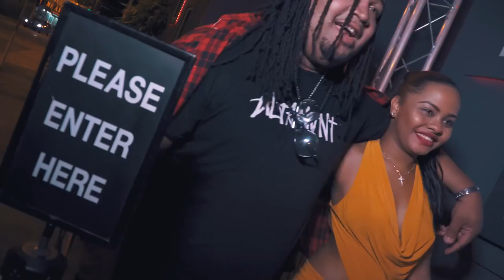Hashim - The Most (Official Music Video) "2018 Soca" [HD] (Trinidad)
MUSIC CREDITS
Written By Keegan Taylor, Kyle Phillips & Hashim Lewis
Produced By Badjohn Republic
Mixed By Kyle Phillips (Badjohn Republic)
Mastered By Kasey Phillips (Precision Productions)

The true character of any party animal cannot be measured indoors but in moments of bacchanal and controversy. To that end, there is a pivotal window in every fete that summons a rebellious spirit, a genuine desperado, a relentless force that commands reckon. A revolting soul that merges with raucous energy and conduits total chaos in any party, any session and any fete. This individual, these people, they do it the MOST.

Hashim takes his listeners on a journey of his typical party experience, which to others isn’t typical at all. He is comfortable with his responsibility and understands that he and his team are obliged to behave excessively, abundantly and with the most vibes. The team at Badjohn Republic related to the movement and produced a rhythm that has resonated with Hashim’s modus operandi. Listen and understand to be, act and do the most.

“From the club, to the fete, To the road! Let them all come! But ‘when WE come...WE shelling down ANY party!!!”
- Hashim ThaDream

For advertising options & prices contact @gmail.com or 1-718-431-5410 (Chandy) Share your feedback; Like/Dislike, Comment + Share!!